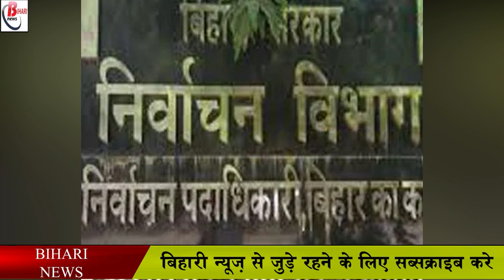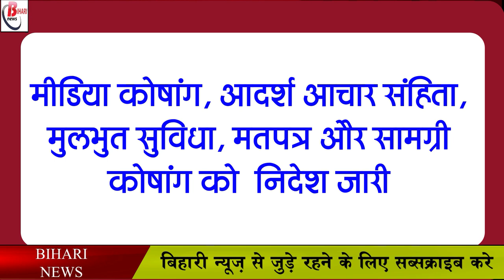पंचायत चुनाव में इन कर्मचारियों की लगेगी ड्यूटी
Preparations have started for Panchayat elections in Bihar, under which updates are being issued from time to time by the State Election Commission, as well as many guide lines have been issued so far regarding the conduct of elections, in the meantime now The State Election Commission has issued another big update, under which it has been disclosed which employees will be charged in the Panchayat elections, which will start in the possible September-October. According to the information received by the State Election Commission, about 34 thousand employees are going to be required to organize the Panchayat elections.